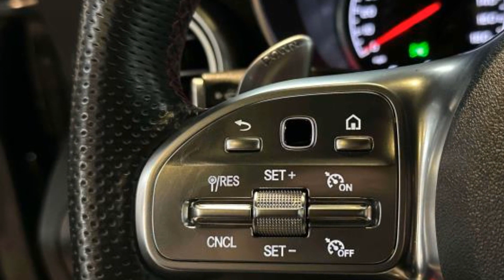2021 Mercedes-Benz GLC AMG GLC 43 W1N0G6EB7MF909194 Bayside, Long Island, Queens, New York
2021 Mercedes-Benz GLC AMG GLC 43 W1N0G6EB7MF909194 Video

This 2021 Mercedes-Benz GLC AMG GLC 43 is full of phenomenal features such as: